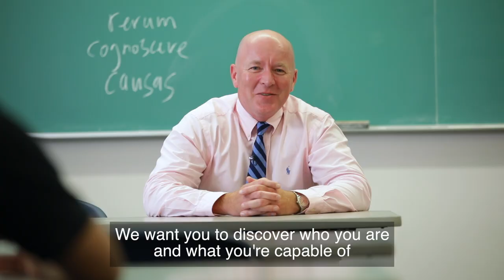Welcome to the University of Guelph 2018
The University of Guelph welcomes you to campus this year! We want to see you succeed in being a good person, scholar, and citizen. As you navigate your beginnings at the university, things can be difficult but we are here to support you.

for information on starting this next chapter in your life.